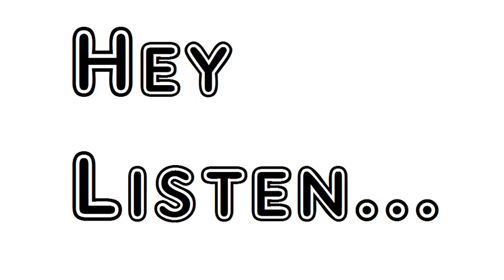Poem The Spring William Barnes